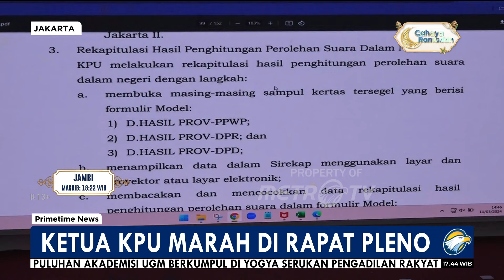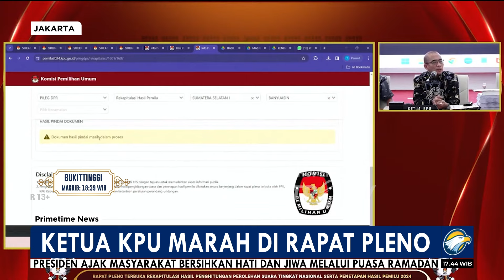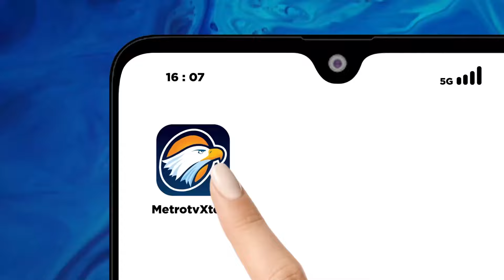DPR akan Minta Pertanggungjawaban KPU soal Pengadaan Sirekap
MetroTV, DPR akan meminta pertanggungjawaban Komisi Pemilihan Umum (KPU) terkait kekisruhan Sistem Informasi Rekapitulasi Suara (Sirekap). Sirekap digunakan sebagai alat bantu dalam mempublikasikan hasil perhitungan dan rekapitulasi suara Pemilu 2024 agar dipantau masyarakat dan transparan.